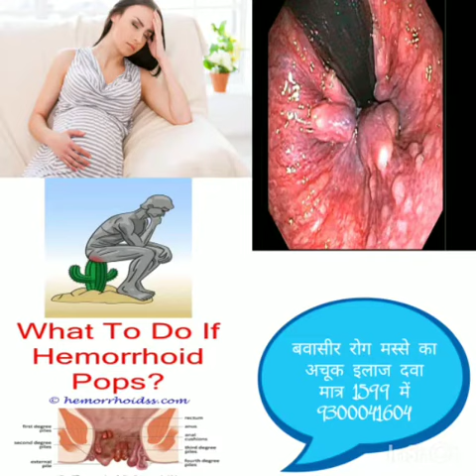बवासीर जड़ से समाप्त करने का सफल और आसान इलाज मात्र 1600/-